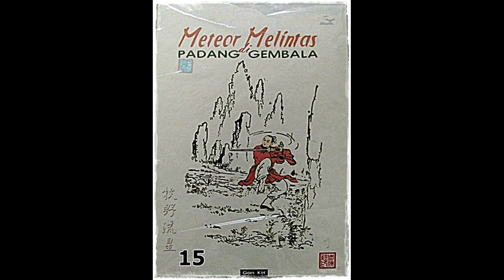Seri Cerita Silat Meteor Melintas DI Padang Gembala Jilid 15